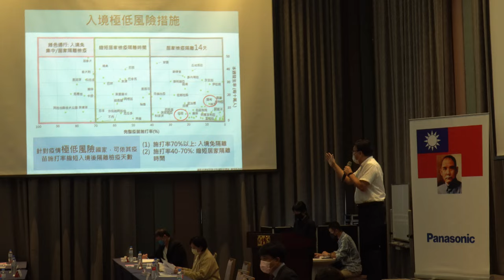Rapigen Video & Medical Company Press Conference Photographer's Hardship 4